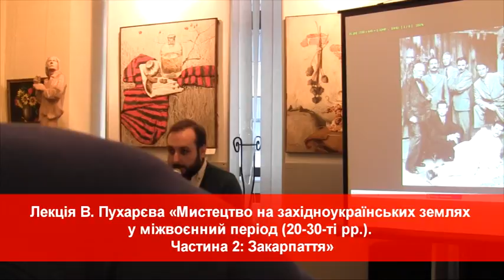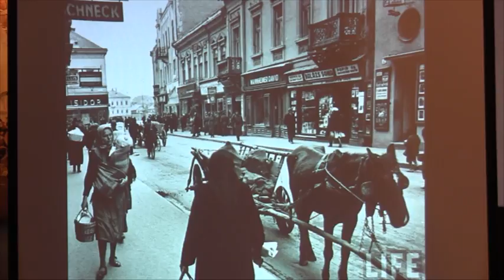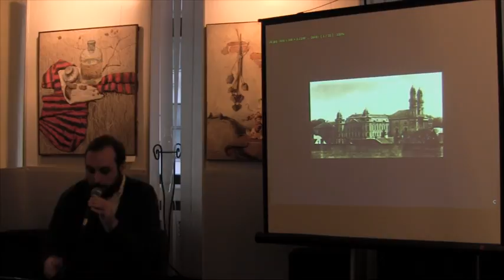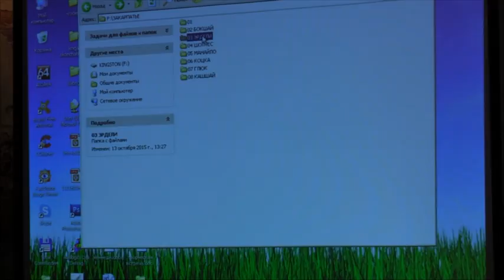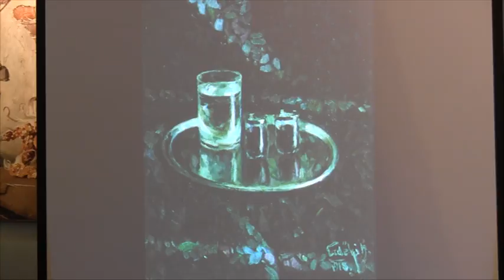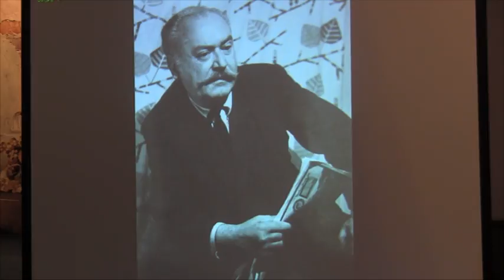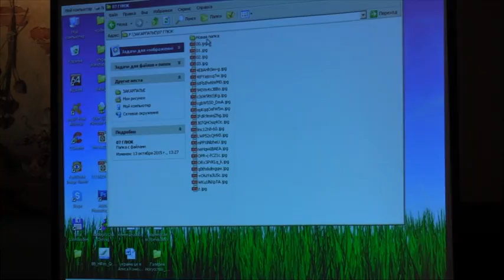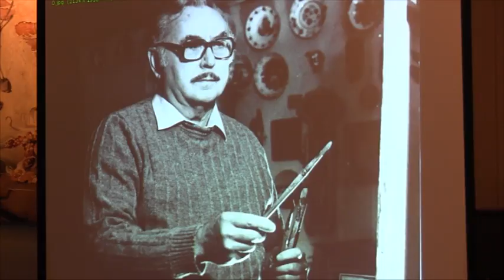Лекція В Пухарєва "Мистецтво на західноукраїнських землях..."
Лекція В. Пухарєва «Мистецтво на західноукраїнських землях у міжвоєнний період (20-30-ті рр.). Частина 2: Закарпаття»